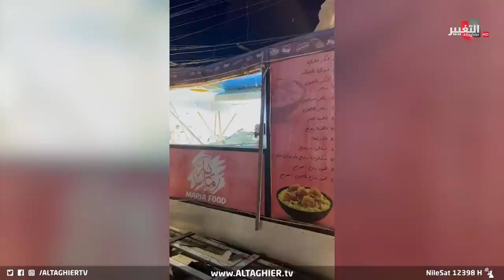شاهد .. مارية فود تنقل الى المستشفى بعد تدمير مطعمها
موقع قناة التغيير الفضائية  الالكتروني